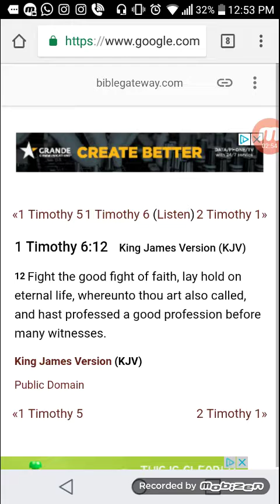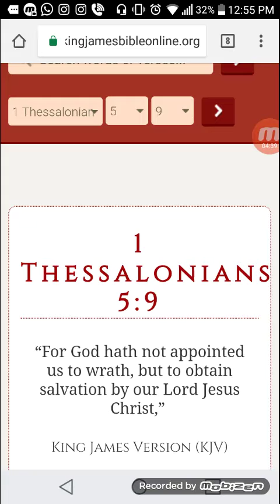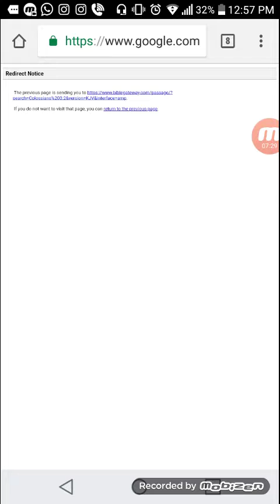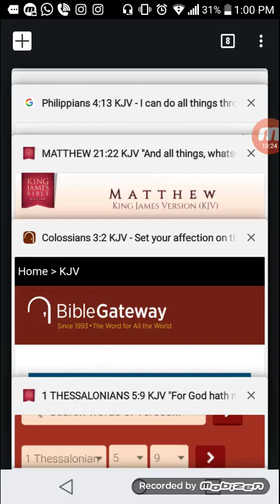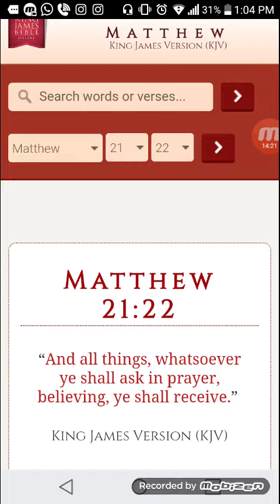In hopes that we might be saved(securing our salvation)